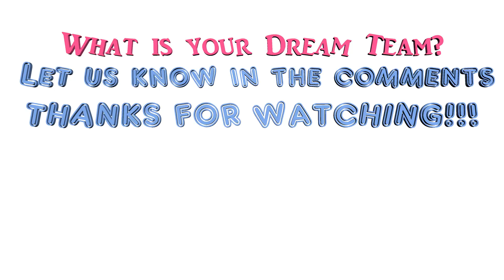Claudio Ranieri's Dream Team [Best XI Players he has ever managed]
Claudio Ranieri's Best XI players he has ever managed. What is your Dream Team?
More Dream Teams:
Please help me to translate my viedeo's title and description to your language, for it push the